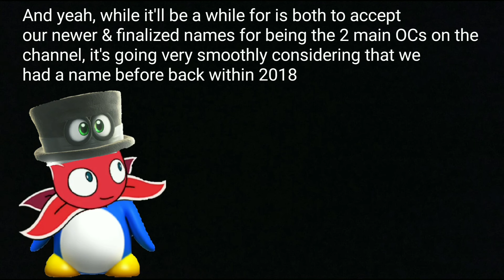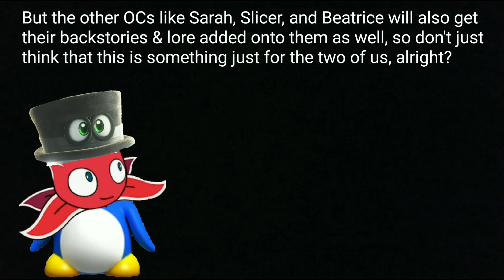A Bit More about Gabriel the Penguin Red Stinger(Watch Video or Read Desc.)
So, Gabriel the Penguin Red Stinger & Gabe the Bonneter are both still getting used to their finalized names made back in 2021 and it's going okay. But the Plant-Penguin then says that he wasn't always like the way that he is. What does he mean by this?

You'll have to find out at some point. Most likely a couple more days after we both race on Singapore Speedway in Mario Kart Tour.